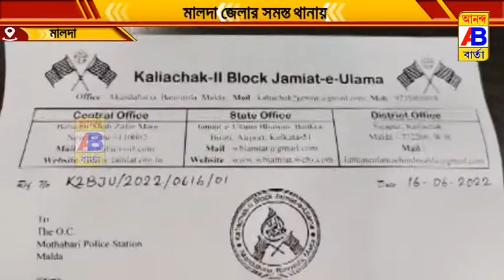জমিয়তে উলামায়ে হিন্দ এর পক্ষ হইতে অভিযোগ দায়ের